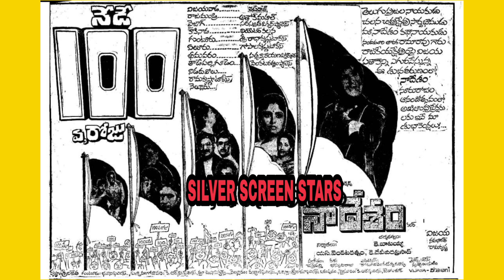Interesting facts about NTR Superhit Movie Na Desam | Untold facts about NTR Hit Movie Na Desam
Interesting facts about NTR Superhit Movie Na Desam | Untold facts about NTR Superhit Movie Na Desam | లెజెండ్ NTR నటించిన నా దేశం విశేషాలు ||

Note:- All the Pictures/Photos shown in this video belongs to the respected owners and not me. I am not owner of any pictures/photos shown in this video.

Source of Pictures/ Photos:- Google

THANKS 🙏
SILVER SCREEN STARS